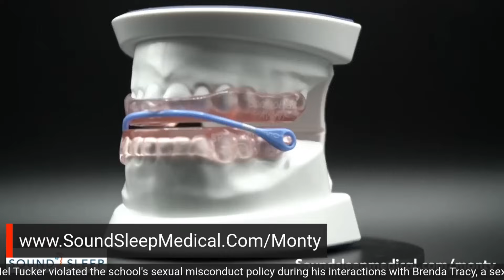Did Texas Tech Spit On BYU Football?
BYU Football finds itself in the middle of another incident with a visiting school. This time, Texas Tech Football is fighting back against allegations Texas Tech Football player spit on several members of the BYU Football team including Tyler Batty. Did it really happen? Which side are you on? Why does BYU find themselves in the middle of these situations on a regular basis?